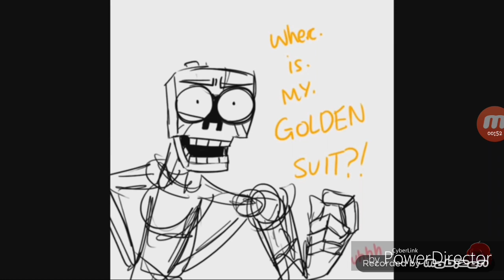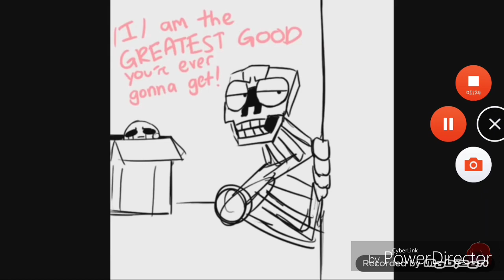These two comics I love (Don't belong to me)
Here's what those animatronics and humans remind me of:
Mike- Burning Foxyzillasaurus
Jeremy- Phantom Hayley
Marionette or Puppet- Katrina
Golden Freddy- Funtime Hayley (Olivia without her suit)
Mangle- Alexis The Wolf
Comics not mine and voice not mine. Voices belong to DeadJosey. Comics belong to their original owners.